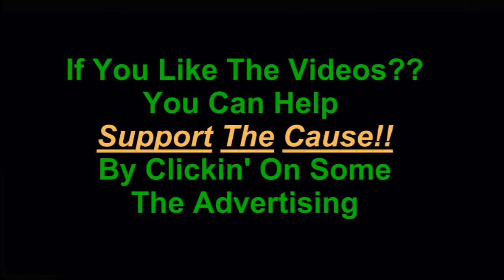GTA San Andreas Missions 04 Ryder